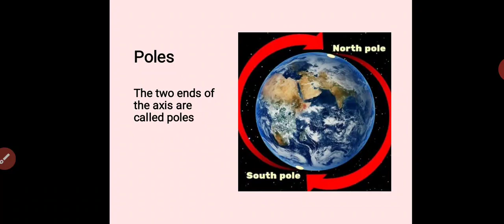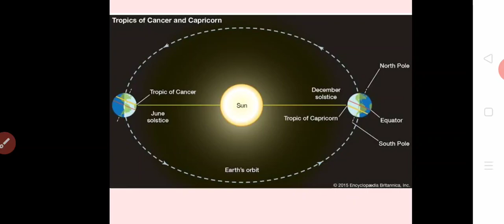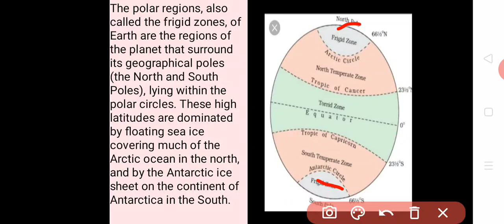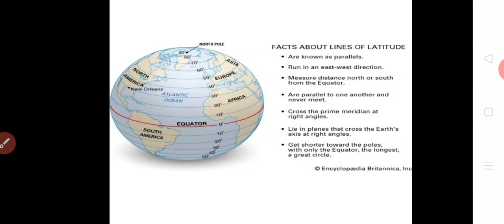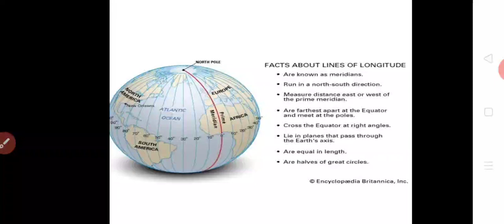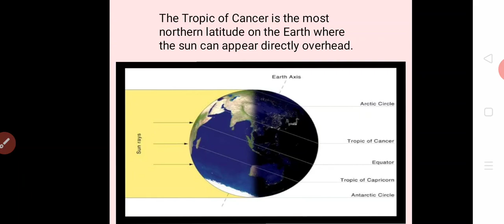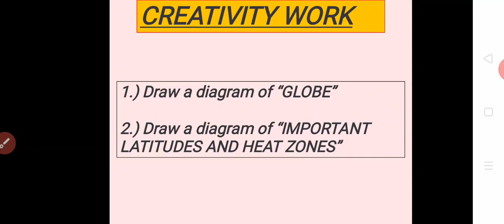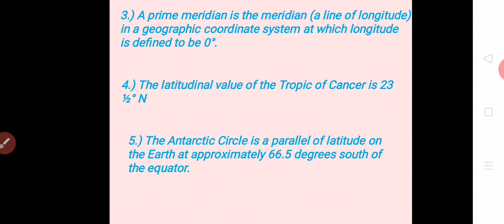class 6 Geography chapter globe nd longitude and latitude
longitude and latitude